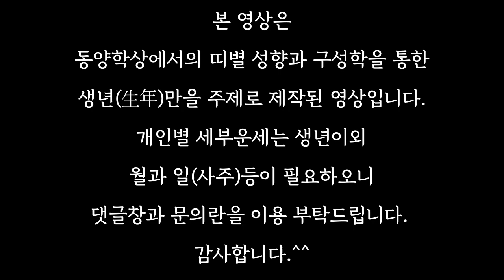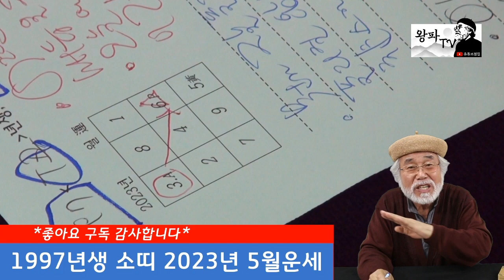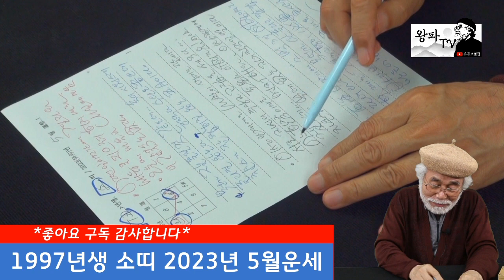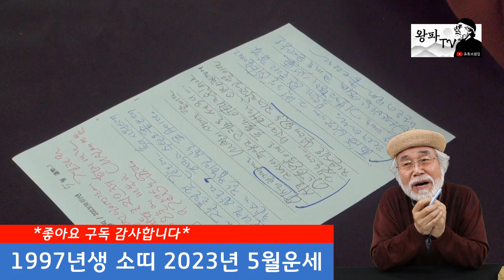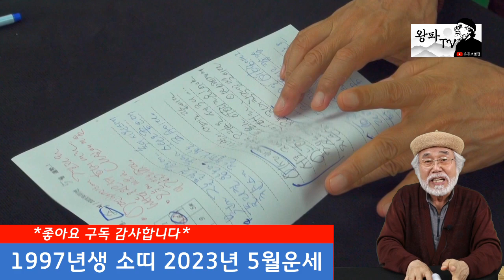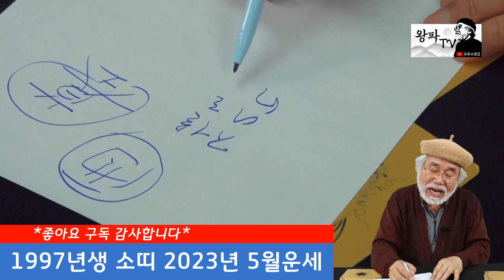2023년 5월운세 [1997년생] 5월운세 소띠운세 소띠 #1997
2023년 5월운세 [1997년생]

현재 왕파TV 1주년특집 애청자분들의 축원(소원)을 받고 있습니다.
아래의 특집영상 시청 후 "소원" 댓글 달아주시면 같이 기원드리겠습니다~!